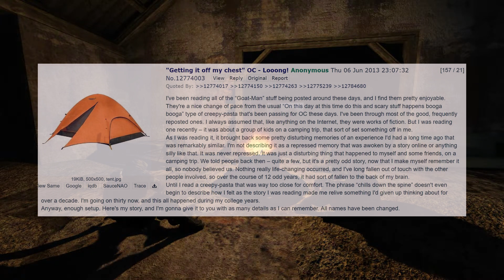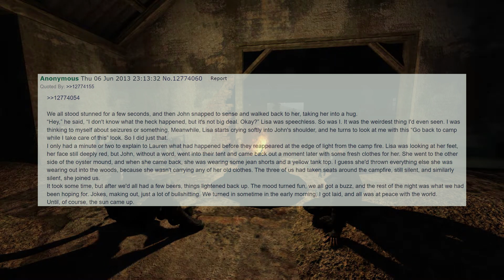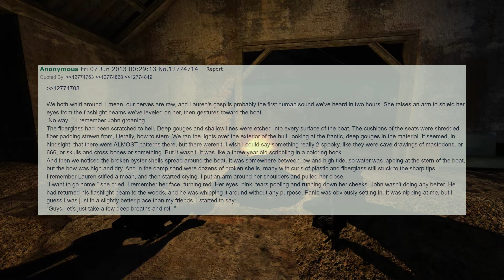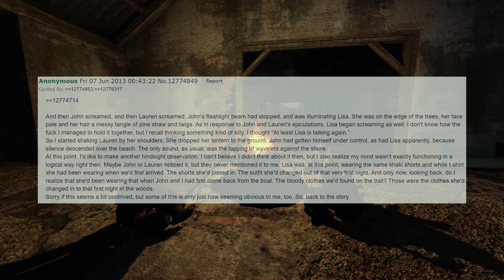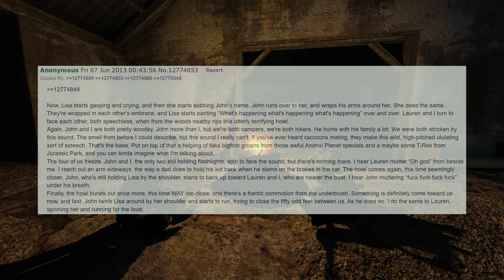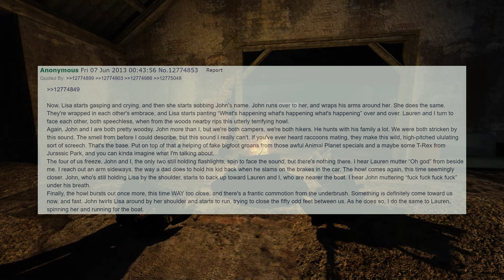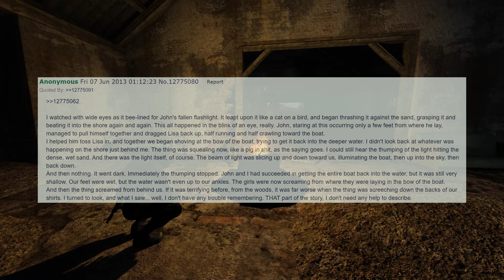Silly Little Soy Teens Get Trapped in an Island With Something... a 4Chan Greentext Story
Silly Little Soy Teens Get Trapped in an Island With Something... a 4Chan /X/ board Greentext Story.